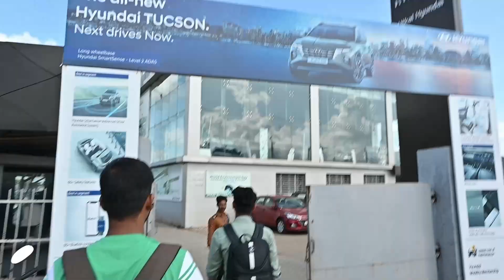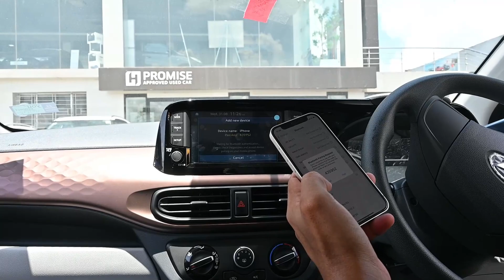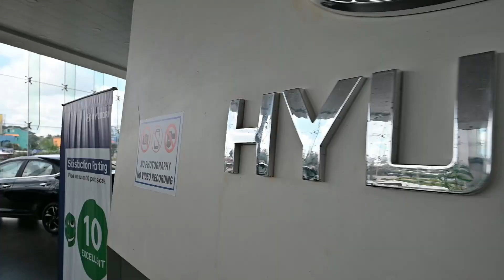Finally New Car Delivery Hela || Pandab Vlogs || New Odia Vlog || Hyundai Aura 2022 Delivery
Our Official Channel-Pandab Creations Official
Facebook-Pandab Creations Studio & Lab.

Hey 👋 Hello 👋 👋 Namaskar 🙏🏻

You Guys are Lovely Audiences 🙏🏻

Moj-@Satyaprakashpandab